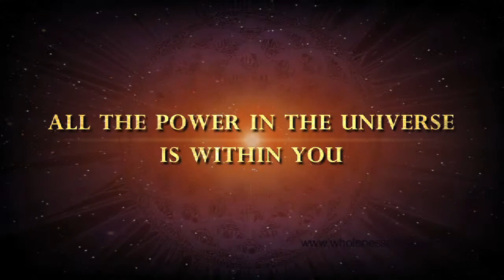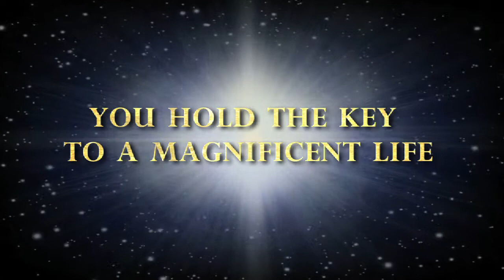Wholeness of Being - book trailer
Book trailer for Wholeness of Being.

Wholeness of Being is a handbook that reveals the interconnectedness of all life. It reminds us that every being is a focused point of Source (soul) experiencing a unique perspective of the collective mind reality through a physical vehicle. This book explores the bigger picture of our true nature of being and the discipline of practicing present stillness, which allows us to experience the wholeness of being—the non-dual awareness that everything is Source, appearing as the completeness of Itself.

This book reveals that you are Source—infinite consciousness. Everything else is your story, created by your thoughts, concepts, ideas, and beliefs.

Video motion design, editing, graphics, music, and production by Floris de Clercq